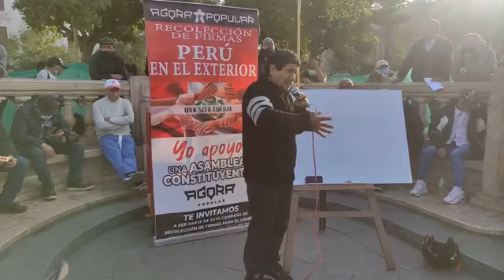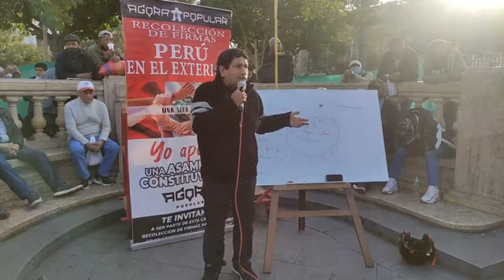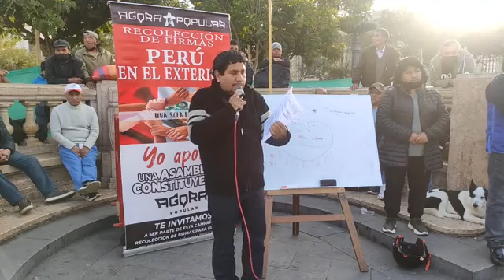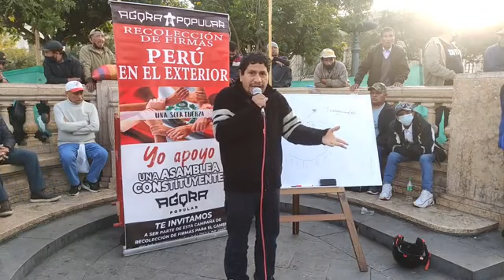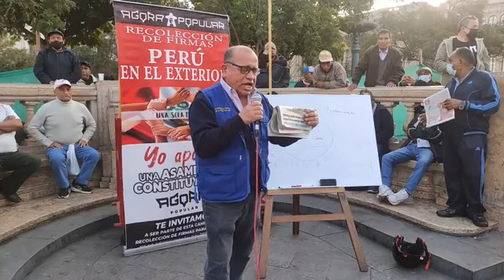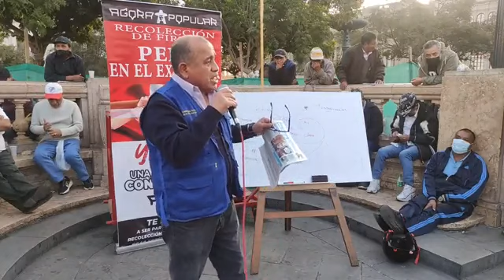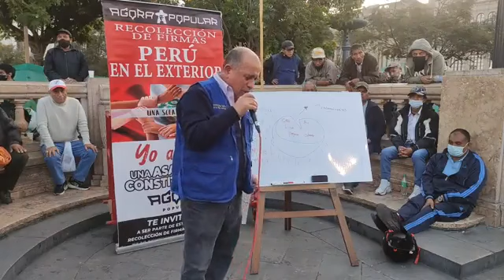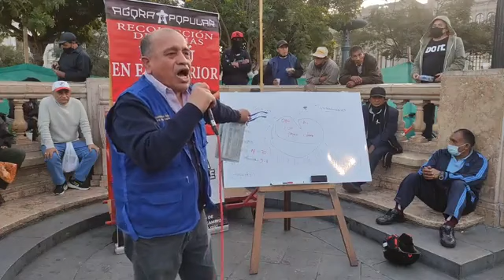ÁGORA POPULAR 28 DE SETIEMBRE DEL 2022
EXPONEN EL GRAN JUVENAL Y EL IMPACABLE LEONARDO